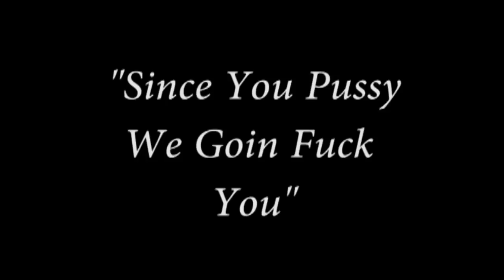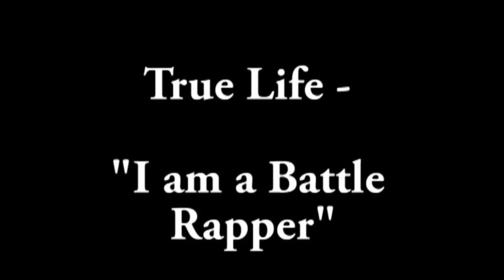5 Battle Rap Facts You Didn't Know - Part 5